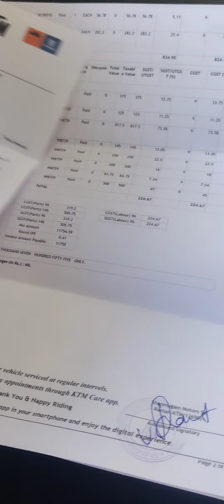13K 😱 DUKE 390 SERIVCE BILL